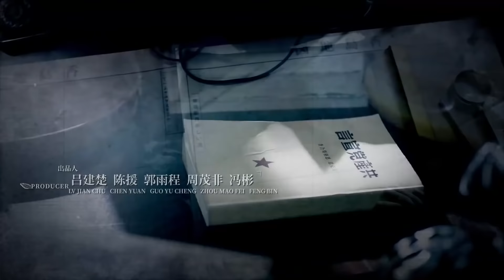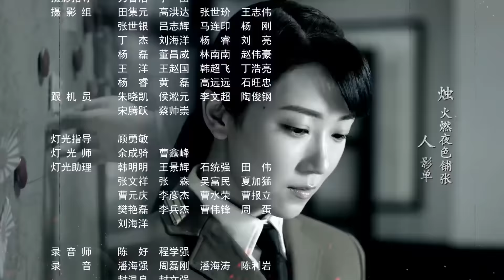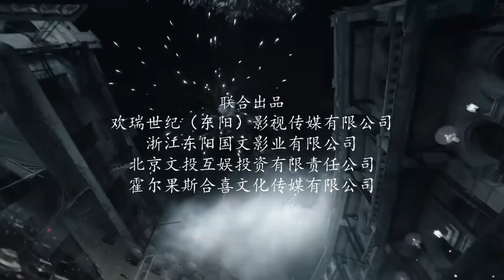الحلقة 47 من مسلسل ( زيز الحصاد | Autumn Cicada ) مترجمة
ان بطلنا شاب تنبع فيه الروح الوطنية حيث يبدأ حياته المهنية في هونغ كونغ و يساعد في انشاء قاعدة عسكرية و وكالة استخبارات . لجمع المعلومات حول اليابانيين .يذهب باسم جيو تشان ومع حصوله على هويتين يدخل في صراعات مع العمل و مع الاشخاص من حوله  يواجه العديد من المواقف الخطيرة و عندما يتم الكشف عن هويته يتم القبض عليه و استجوابه في اليابان  و لا يهرب الا بمساعدة حبه الاول ... يتحدث المسلسل عن مجموعة شباب على استعداد للموت لاجل بلدهم

💕 تمثيل :
يي تشونغ - Allen Ren
هي يينغ  - Li Man